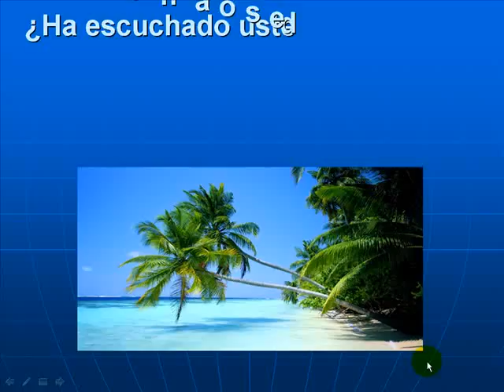Gana 30 x hora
como ganar ingresos residual mes tras mes.